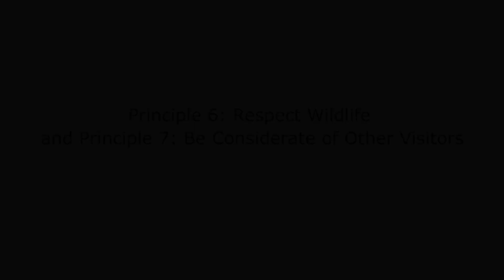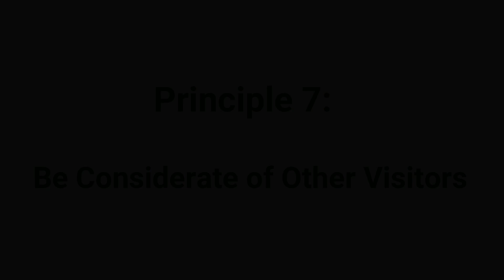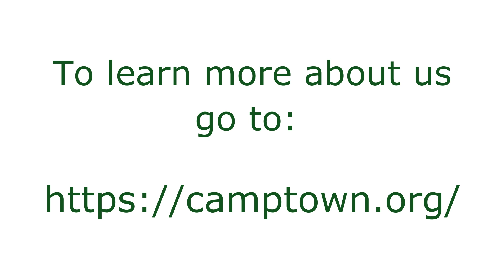Nature 101- Leave No Trace Principles 6 and 7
Wes will teach us about respecting wildlife and respecting other people!